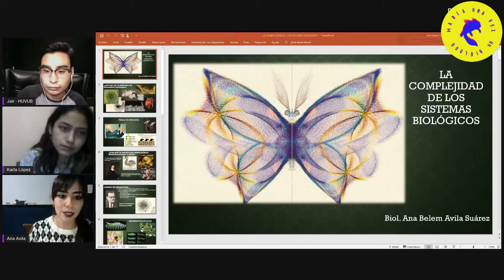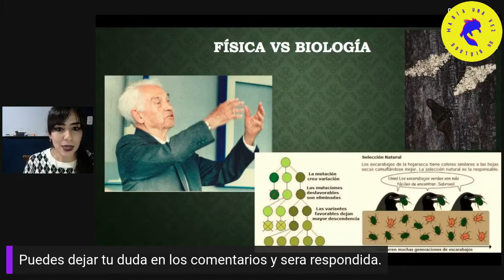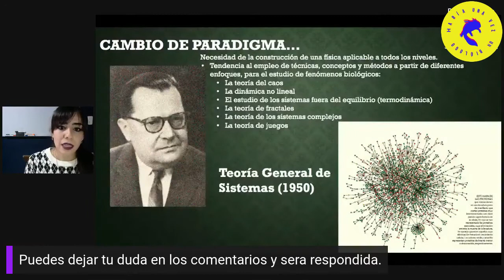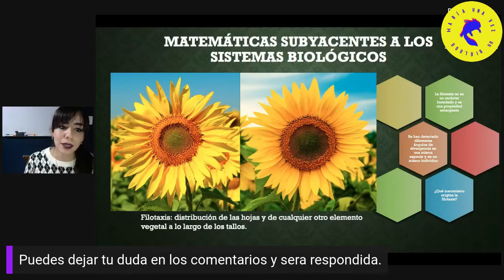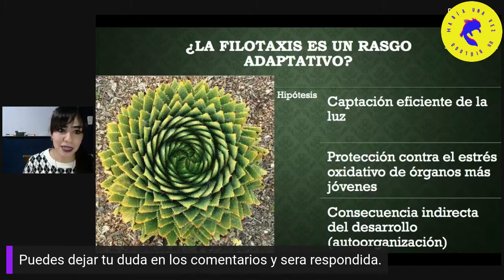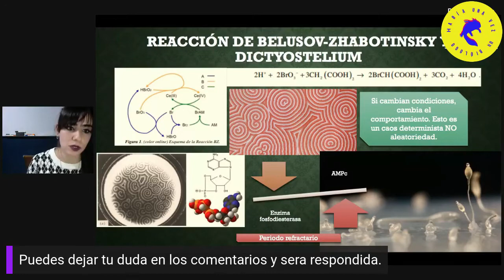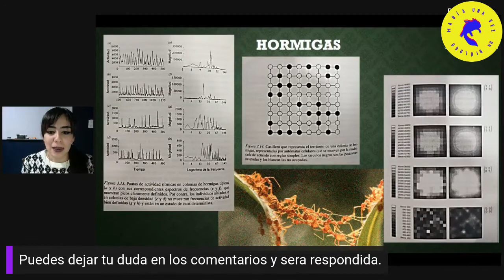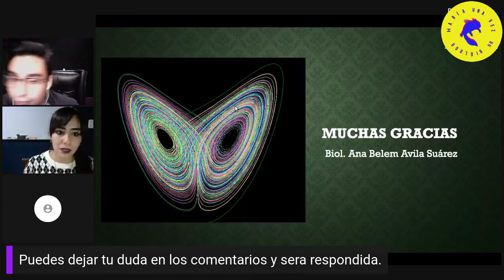La complejidad de los sistemas biológicos | Ana Avila Suárez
Conferencia de la Bióloga Ana Belem Avila Suárez, egresada de la FES Iztacala, UNAM.